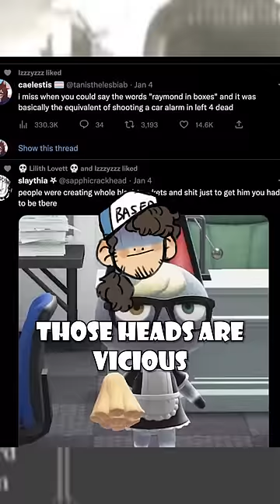Finding The LEAST TOXIC Fandom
You Funger
Cucunger